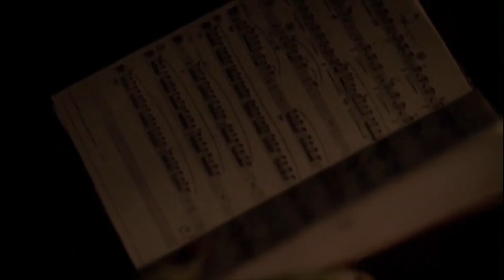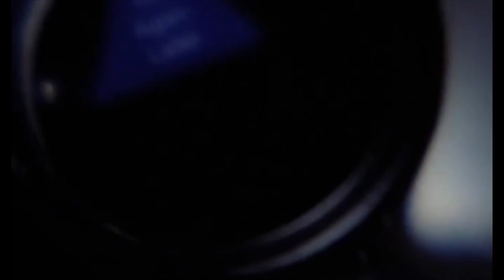Evil Cordelia Revealed 4x16/17 PART1 || Angel